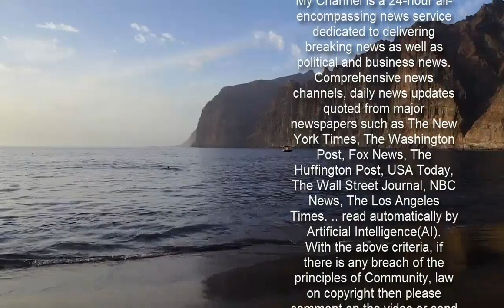국내 예능·드라마 파일 4000여 개 해외 불법 송출한 40대 집유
국내 드라마와 영화, 예능 프로그램 등을 해외 거주자에게 불법 전송하고 돈을 챙긴 40대가 집행유예를 선고받았다. 울산지법 형사3단독 김용희 부장판사는 저작권법 위반 혐의로 재판에 넘겨진 A 씨에게 징역 10개월에 집행유예 2년을 선고하고 1600만 원을 추징했다고 7일 밝혔다. A 씨는 2018년 10월부터 지난해 2월까지 울산 남구 자신의 집에 ‘주문형 비디오(VOD)’를 비롯해 인터넷TV(IPTV) 신호 등을 재전송할 수 있는 설비와 프로그램을 갖추고 영화, 드라마, 예능 등 총 4307개 VOD 파일과 200여 개 방송프로그램을 해외 거주 한국인 등에게 불법 전송한 혐의로 기소됐다. 그는 자신의 블로그에 ‘PC로 TV 보기!’, ‘해외→한국 TV 실시간 방송’ 등 제목으로 광고하고, 해외 거주자들이 이를 보고 연락해오면 돈을 받고 회원제로 송출 서비스를 제공한 것으로 조사됐다. 재판부는 “저작자가 상당한 노력으로 이뤄낸 다수 창작물에 대한 권리를 침해하고 문화산업 발전을 저해하는 범행에 대해 상응하는 처벌이 필요하다”며 “장기간 영리 목적으로 저작권을 침해하는 범행을 저질러 죄의식도 크지 않았던 것으로 보여 죄질이 좋지 않다”고 판시했다.